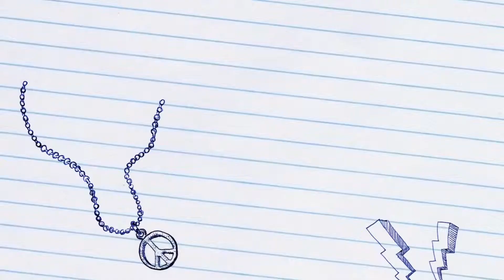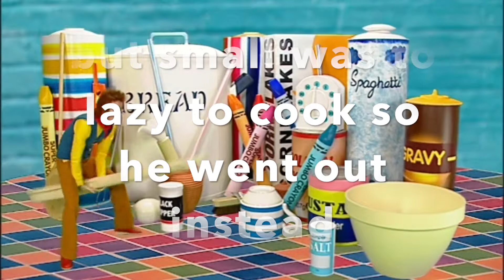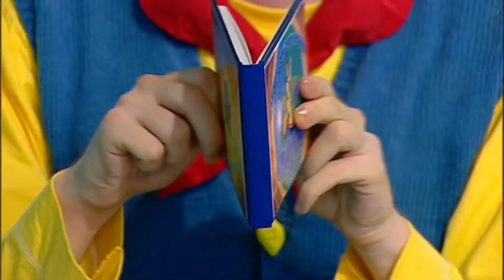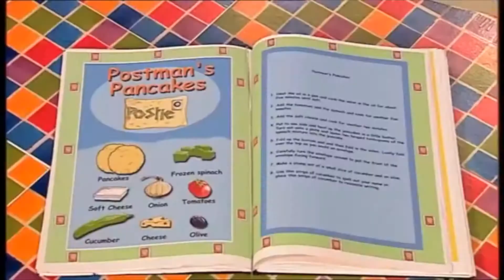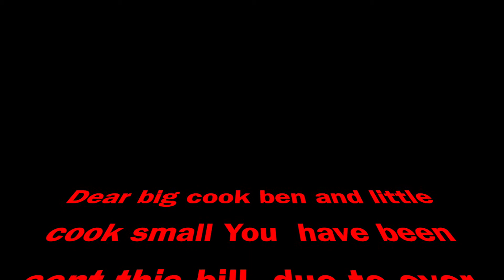YTP The Big Small Show (E1) explosive kitchen